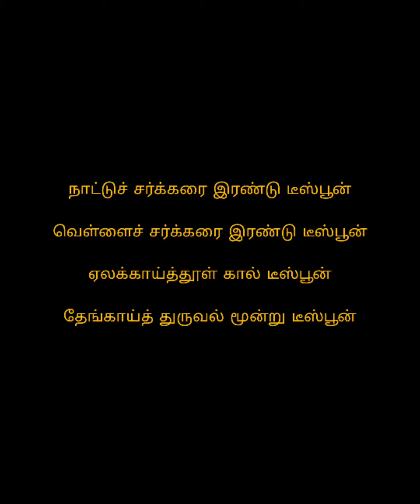கெட்டி அவலில் மூன்று வகையான பலகாரம் | S S S Cooking & Vlogs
• MUSIC CREDITS  •

Musician: @iksonmusic